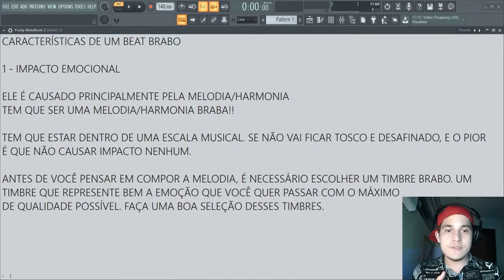ESSAS REFERÊNCIAS VÃO DEIXAR SEU BEAT MAIS PROFISSIONAL